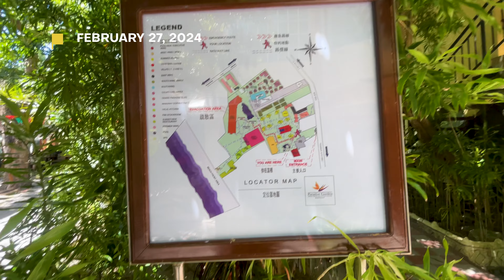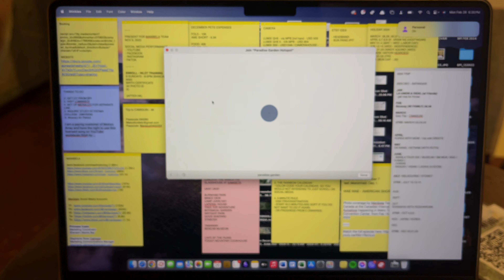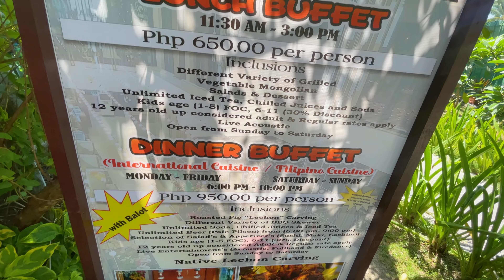Paradise Garden Resort Hotel & Room Tour in Station 3, Boracay Island - Nognog in the City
Thinking of booking a room at Paradise Garden Resort in Boracay island? Well, check out first this video so you would know what to expect before booking a room at Paradise Garden Resort.

Here is a tour of all the amenities, restaurant and rooms inside Paradise Garden Resort in Station 3 Boracay.

FOR DISCOUNT USE THIS KLOOK CODE: RODELKLOOK / RODELxKLOOK

Follow this Social Media Accounts